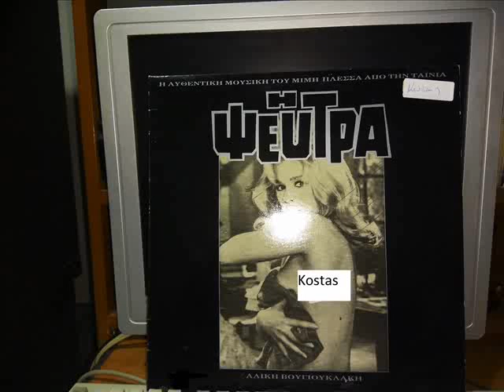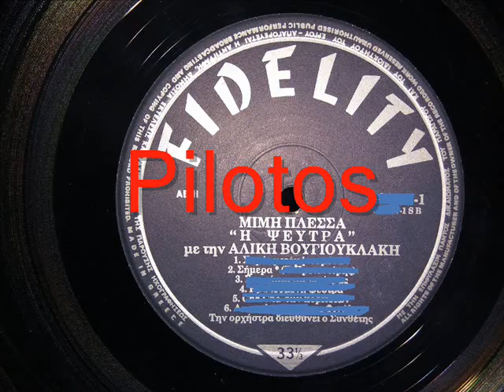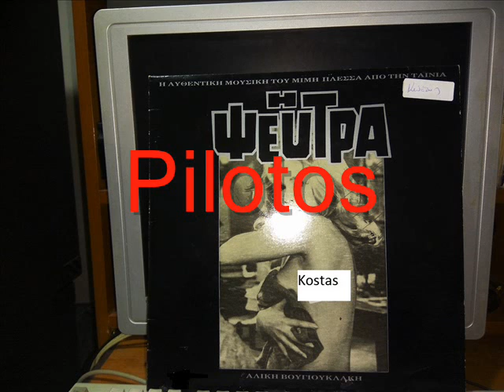ΣΗΜΕΡΑ - ΒΟΥΓΙΟΥΚΛΑΚΗ ΑΛΙΚΗ